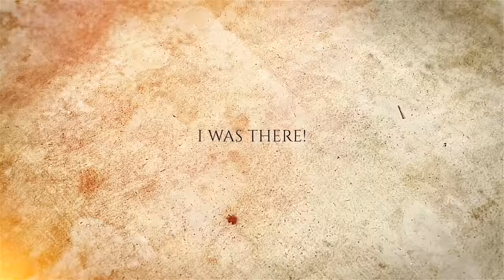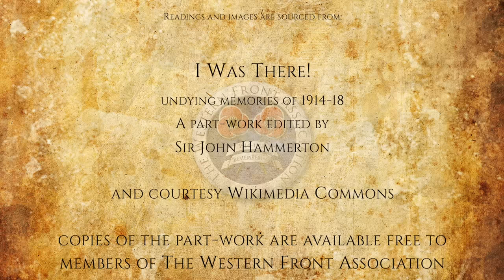Ch3:E29 The Immortal Story of 'L' Battery, an Epic of the Retreat, by Gunner Darbyshire, 1 Sept 1914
The story of one of the outstanding actions of the early days of the war, the artillery and cavalry stand at Néry on September I, 1914, is here told by Gunner Darbyshire, of the famous 'L' Battery. Of the characters in this immortal story Captain Bradbury was awarded a posthumous VC, Sergeant Nelson and Battery Sergeant-Major Dorrell (later Bt Lt-Col and MBE) were awarded VCs, and the author of this thrilling narrative and Driver Osborne, the highest French decoration for bravery in the field, the Médaille Militaire.

Each episode is read entirely by one of our team of volunteers. All are members or are otherwise associated with The Western Front Association. We would like to record here our grateful thanks to all those who have participated in the project.

We have provided a general attribution notice here, but if you feel we should provide a more specific content attribution, please get in touch with The Western Front Association via our website.